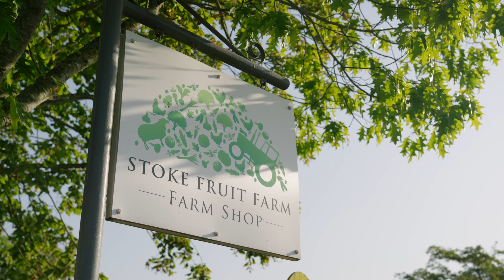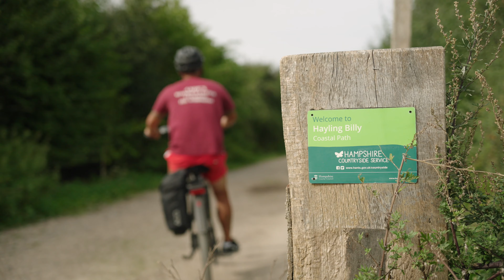Discover Pebble Walk - Barratt Homes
Experience Hayling Island and discover Pebble Walk. Located less than a mile from 'Award-winning' beaches with 5km Hayling Billy Trail on your doorstep, providing excellent sporting and leisure facilities. There is a great choice of local schools, shops and restaurants to choose from. Portsmouth and Chichester are only a short drive via the A3 and M27, so you can escape busy city life whilst still remaining within easy reach.